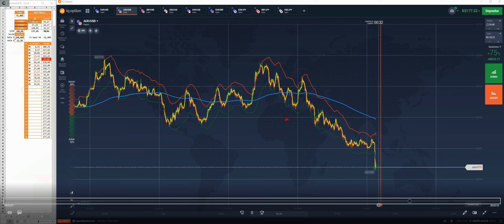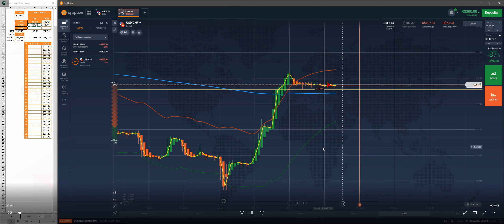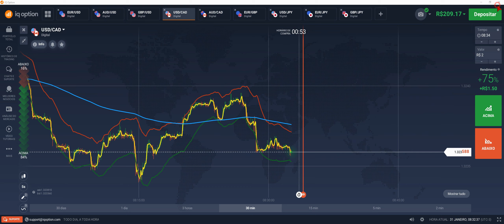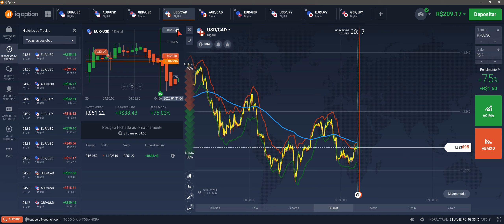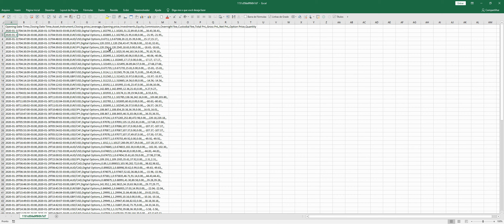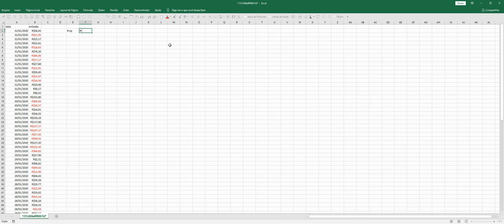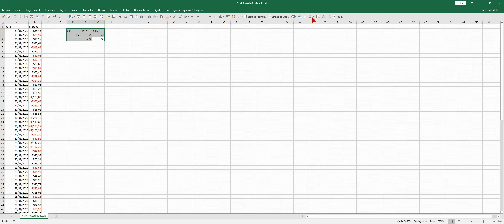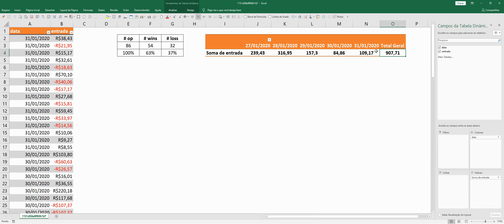ESTRATÉGIA KMG | FOLLOW-UP DA SEMANA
RESUMO DA SEMANA SOBRE A ESTRATÉGIA KMG.